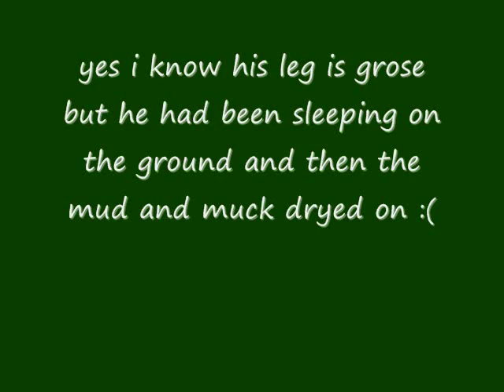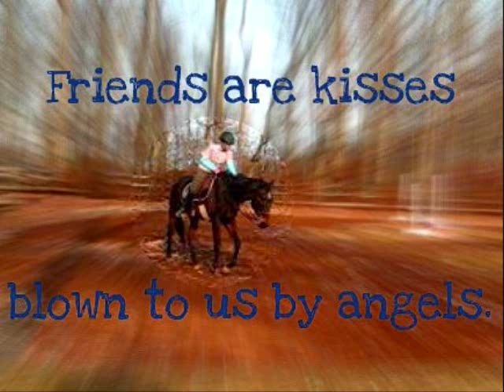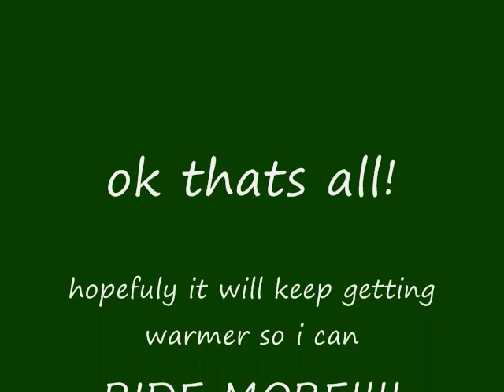250 subers!- Today at the barn 3-6-2010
yep! i think it is all in the video!